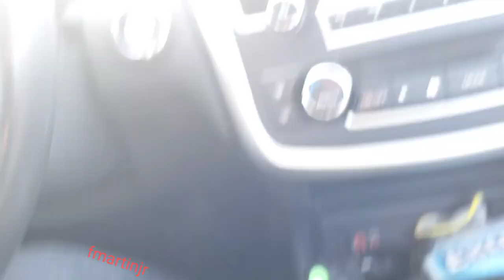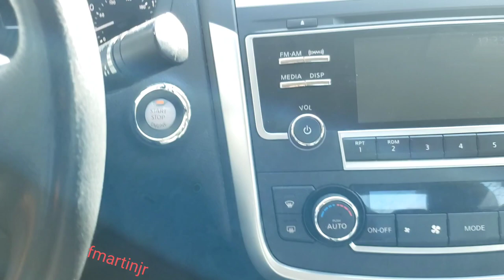Wilton area house fire call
1100 block of Old Forge Road
Subjects were trapped.

Medics arrived with smoke showing
EMS treated several occupants as crews conducted fire attack.